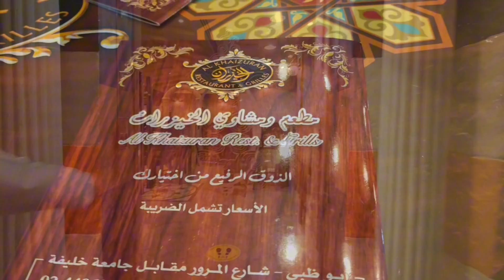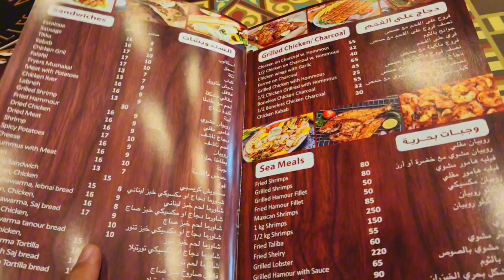Al Khaizuran Restaurant & Grills Abu Dhabi UAE 🇦🇪 | Exploring UAE 🇦🇪 | Arabic Foods 😋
Al Khaizuran Restaurant, Abu Dhabi, UAE tourism, Arabic Foods, cultural events, travelling, vlog, viral, foodie, exploring Arabic Foods, foodie, foods reviews, foods vlogs, UAE, Abu Dhabi, dubai, dubailife